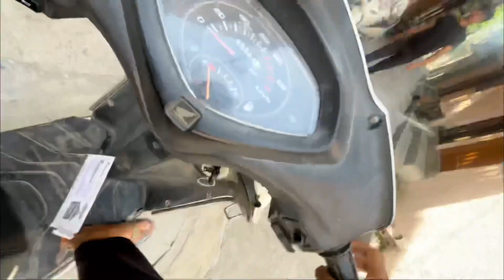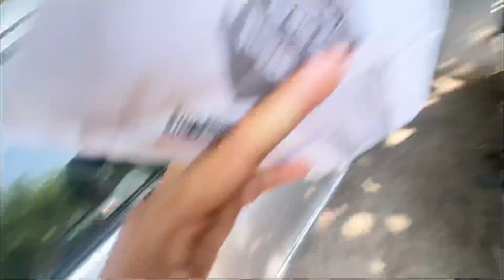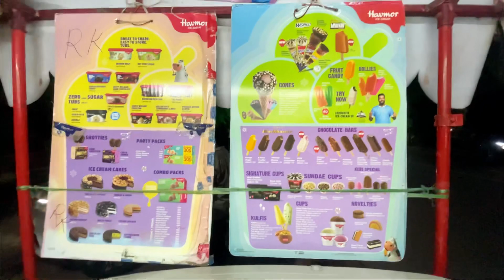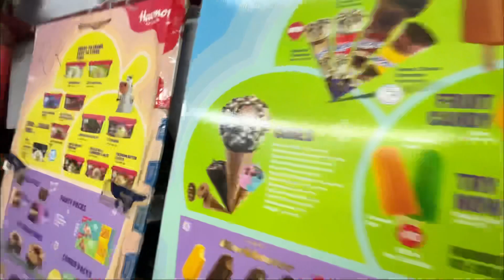Ktm walo kya hal hai 😡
Chabi lab gai || bullet reaction || bullet reaction in public 🥵😳 vlog

Chori ho jati 😳😫

HELLO DOSTO KESE HO SAB TOH GUYS￼

UMID KRTA HU SAB AACHE HOGE
TOH DOSTO NEW VIDEO AA CHUKI HAI

VIDEO AACHI LAGE TOH VIDEO KO

KRLENE GUYS AISE HI NEW VIDEO DEKHNGE

KE LIYE

OR MUJHE INSTGRAM PR BHI FOLLOW KR

SKTE HO AP. Bobby_0654

KOI BHI BAAT HO AP MUJHE DM KR SKTE HO

YA COMMENT KR SKTE HO'

KOI BHI BAAT HO AP MUJHE SIDHA DM KR SKTE HO

Bullet patake
Bullet 350 cc
Bullet bike riding
Bike riding
New bullet riding
New bike ride
Bullet patake kese fode
Bullet kese chalaye
Bullet new video
Bullet ke patake kese fode
Bullet
My new bike
My new bike vlog
My new bike bullet gaadi thuk gyi
Gaadi thuk di
Ab kya hoga iska
Elvish yadav vlog￼
bullet reaction I
bullet reaction in public
Bullet bike
Bullet ride
Bullet riding
Bullet reaction
Bullet bike reaction
Bullet 350 standard
Bullet patake
Bullet 350 cc
Bullet bike riding